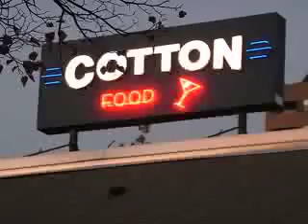Cotton - Manchester, NH (Phantom Gourmet)